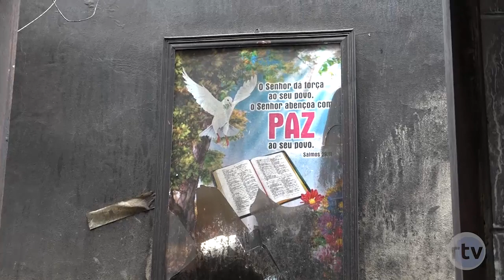Sexta-feira 13 de Agosto Pai mata filha com golpe de faca e incendia casa